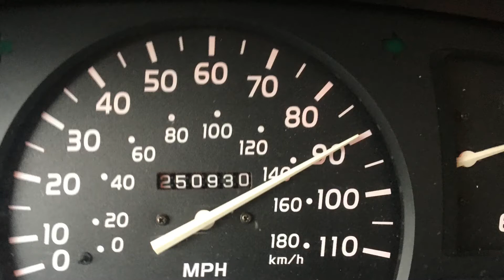Silver, Day 18!!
Part 1, edit. My record breaking day for the season! Had a blast. The mountain was empty. Rode my record amount of runs, until closing! 🤙🏽